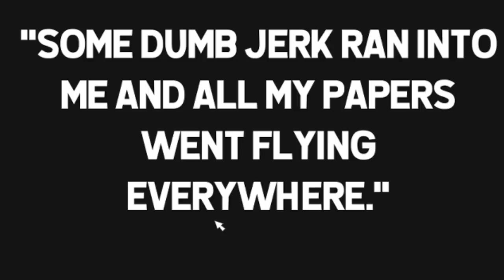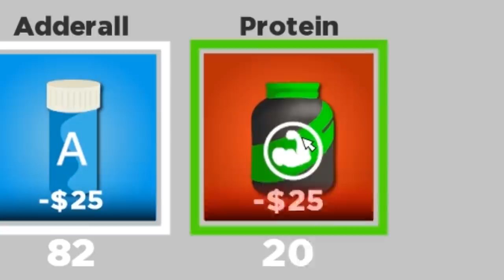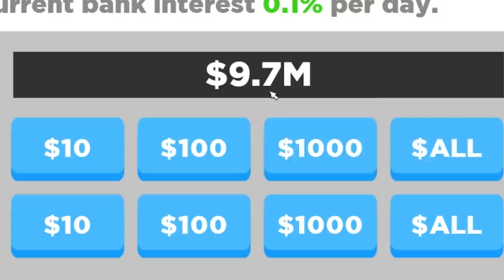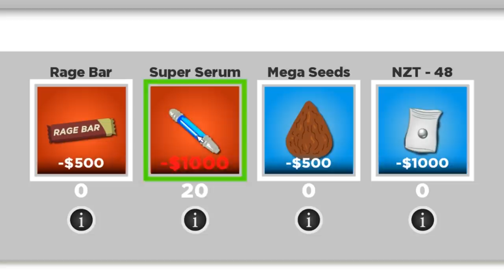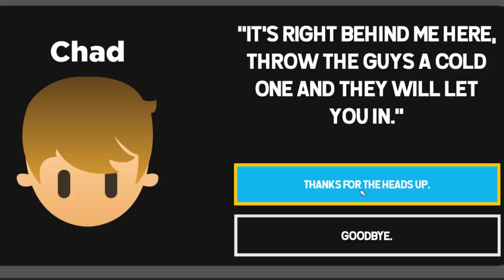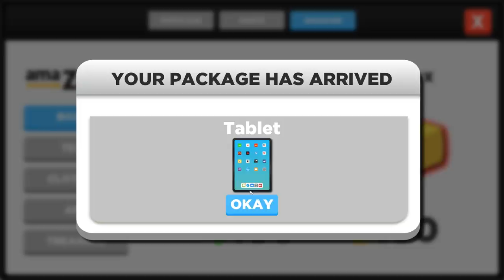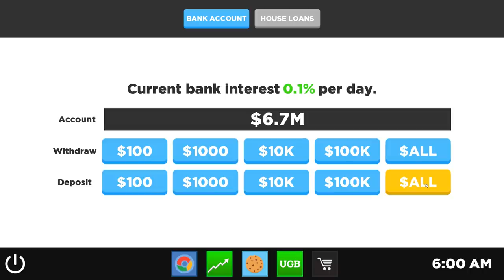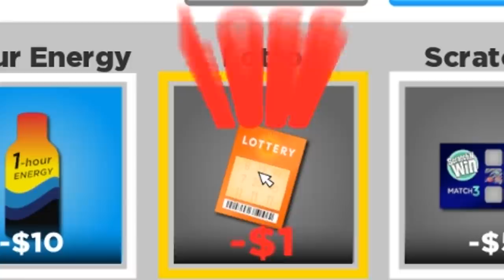I Bought Over 2 MILLION Individual Lottery Tickets in Super Life RPG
Over 2 million lottery tickets, and I had to buy them INDIVIDUALLY. At a small cost of $1 each was it worth it? After earning my Doctorate I find myself a little directionless so I figure I can beat the odds of the lottery. I assumed this wouldn't take more than a few hundred thousand. Assumptions can be very wrong. Many hours later and nothing to show for my considerable effort. Super Life RPG gameplay with my commentary as always!